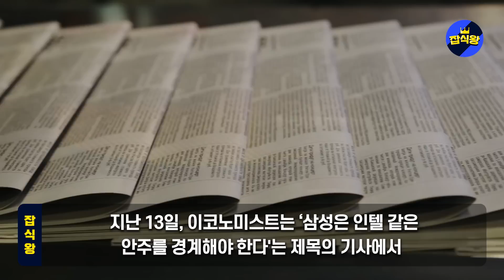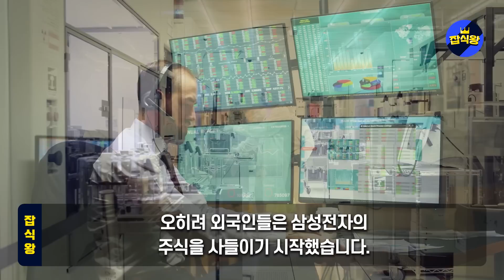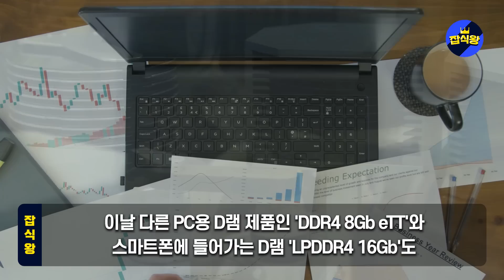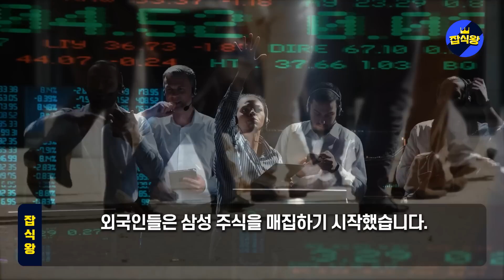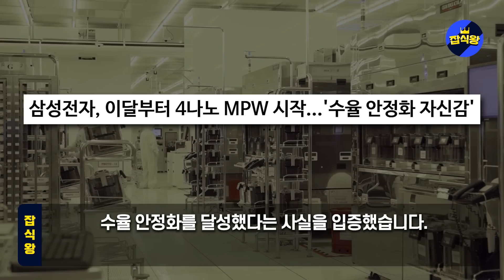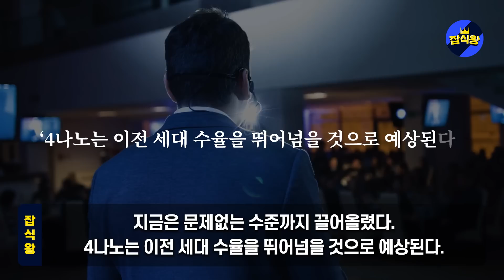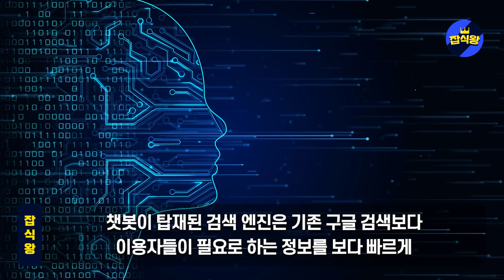삼성 반도체 감산결정 중국에 치명타! 중국 시안공장 하루아침에 문닫을 위기 / 깜짝놀란 중국 TSMC와 계약파기 갑자기 삼성에 맡긴다며 애걸복걸